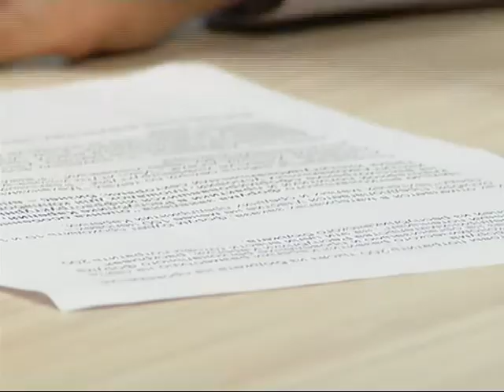Без Посредников 22.08.2013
Недавнее интервью Министра экономического развития Валентина Чмиля в программе "Без посредников" обсуждают депутат петрозаводского городского совета Дмитрий Макеев и ведущий Денис Базанков.